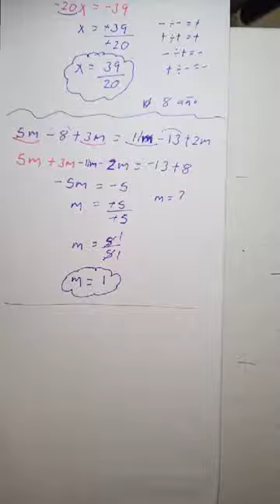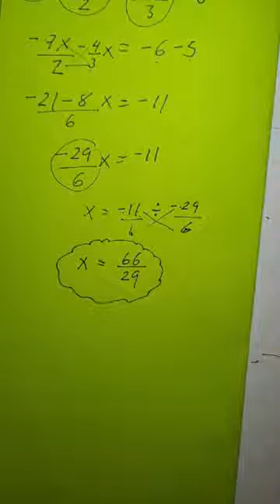Clases en vivo de ecuaciones de primer grado🚦♻🔴🟡🟢🟥🟨🟩🎤🎧🎼🎬🎨🏆👨‍🍳👨‍🏫👩‍🎓👨‍🎓✈🗼🏖🗻✅🛑💹🈯♻🏯🗽🚅📹📸🖥💻📲⌚🎙✅🛑💹🈯♻🟥🟨🟩💲✔🎦